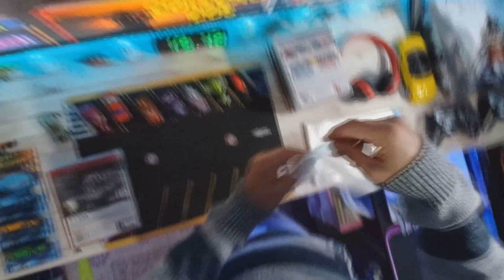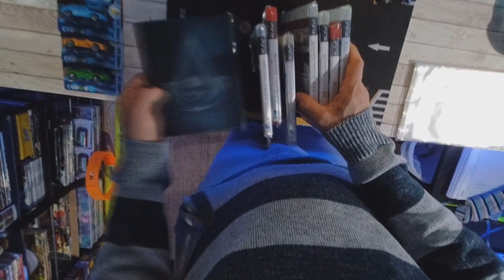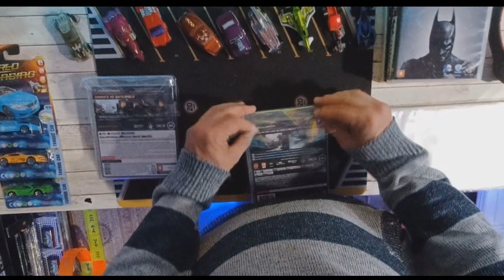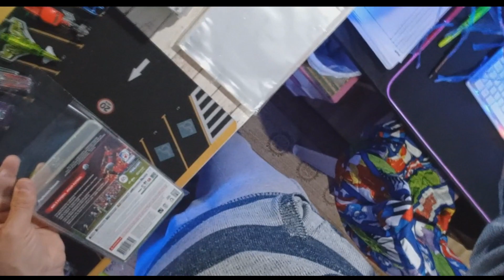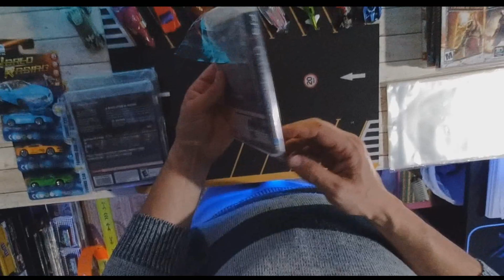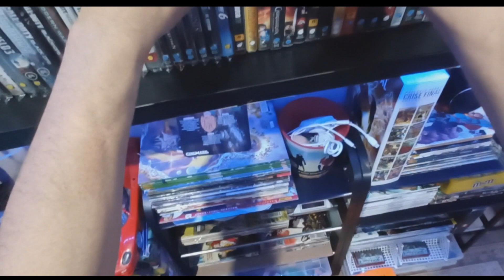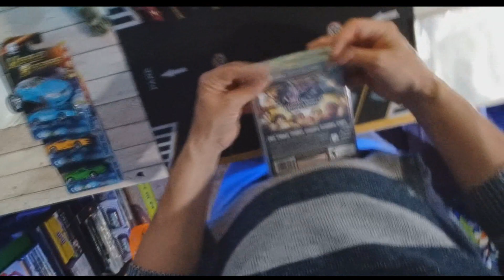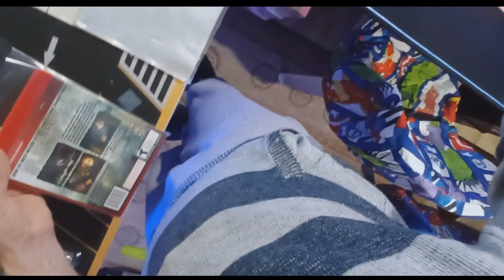Eu Descobri o Segredo para Manter Meus Jogos de PS3 Seguros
Resolvi proteger meus games de playstation 3 com esses pacotes plásticos auto colante.

Proteja seus games
protegendo seus games
dica para proteger seus games
faça isso com seus games

Coleção de:
Livros
Games
Jogos de tabuleiros
Filmes
Sèries
Canecas
Almofadas
Latas
Hot Wheels
Futebol de Botão
HQs
Revistas
Lego
Playstation
Super Nintendo
Miniaturas
Assassins´s Creed
CDs
DVDs
Diário de Um Banana
Baldes de pipoca
Board game